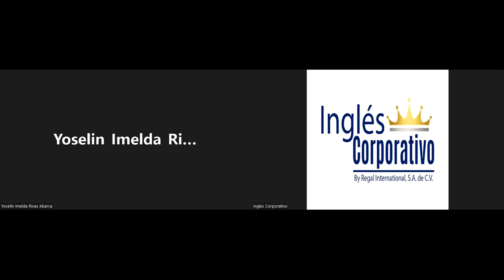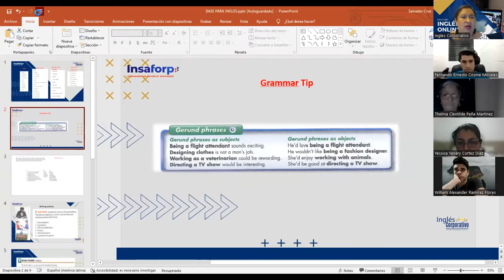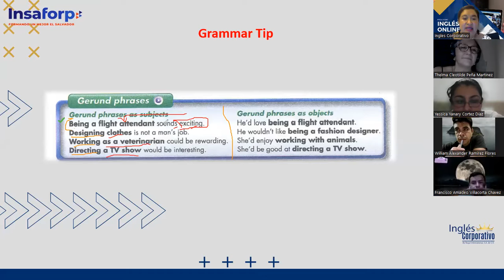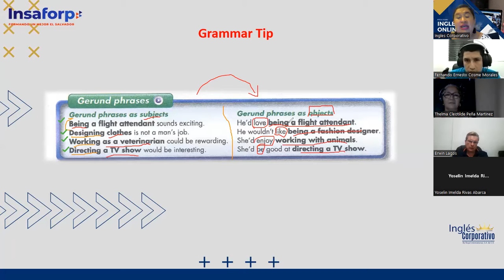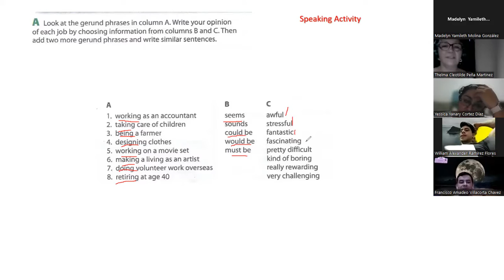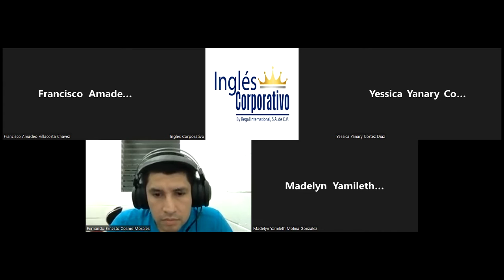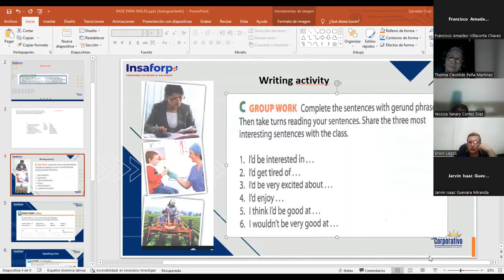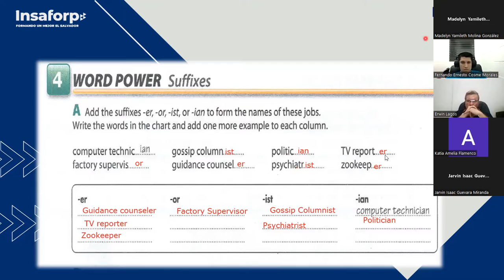Ingles Corporativo- Video Conferencia#21Gerund forms as subjects-4.18.2022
Gerund forms as subjects. Writing,speaking activities.